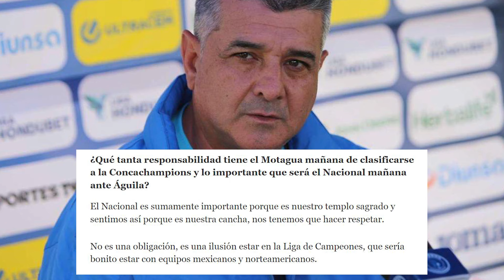MOTAGUA ESTÁ OBLIGADO A CLASIFICAR A CHAMPIONS CUP, PERO SU TÉCNICO ASEGURA QUE NO😱